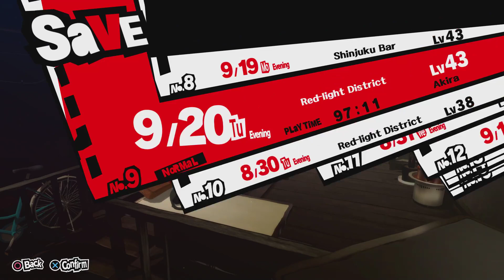[Day 166] Persona 5 Daily - September 21st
(A) Today, we have a fun day with Futaba, and then finish it off with one of our new Video Games we got.